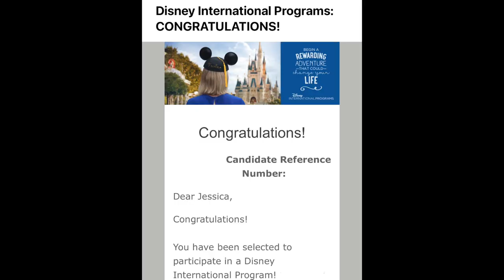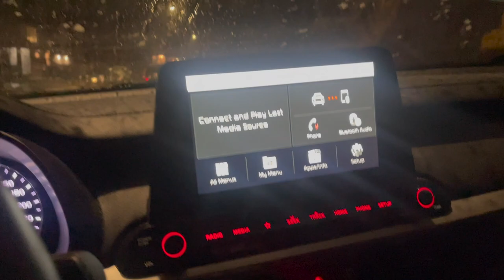getting accepted into the disney college program | CRP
♡ socials ♡
instagram & tiktok: @ItsJessicaTaylor
photography Insta: @POVofJess

♡ links ♡
seatgeek: $20 off your first purchase! code: JessTaylor

♡ music ♡
outro: Midnight Stroll by Ghostrifter Official

ily :)